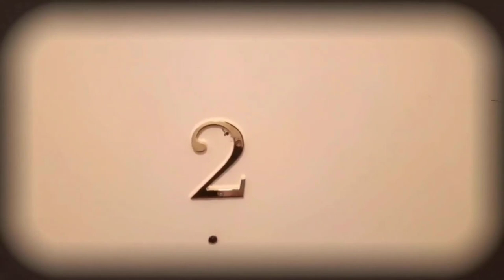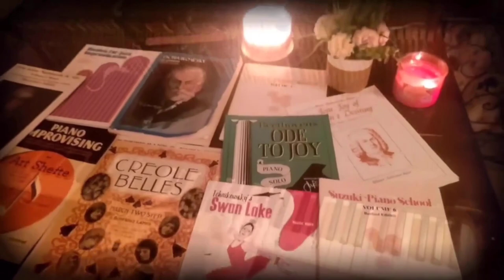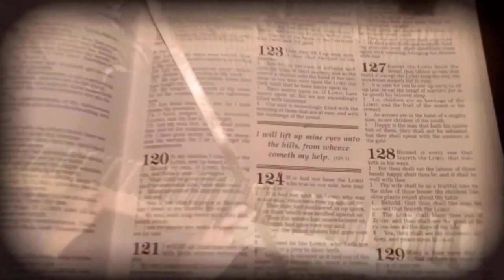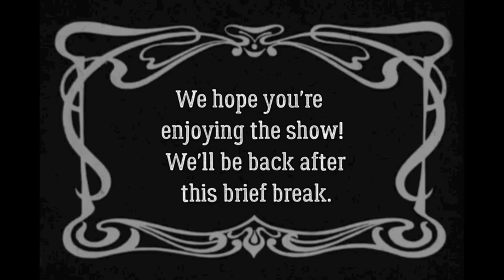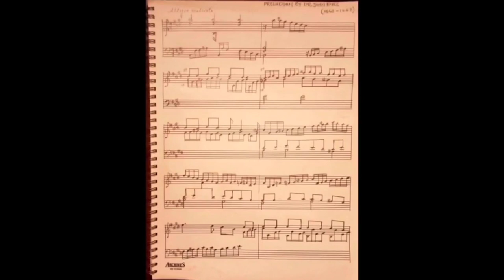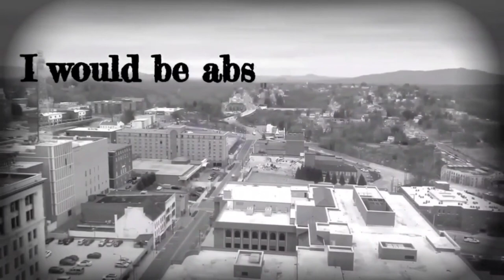Le Recitatif d'Avant-Garde.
This is an original art film performed by an artist who performs under the anonymous alias  of 'Avant-Garde', which is the French term for unusual, unorthodox, and out of the ordinary. The set design and costuming was created by Avant-Garde. The original art pieces featured near the end of this short musical film were done by visual artist Jennifer Phelps. All the French, Romantic Era classics were performed by Avant-Garde. The film, which features elaborately grand special effects, and an over-the-top flamboyant, ostentatious performance by the title performer, was crafted with an intention to take a very different, eclectic spin on the traditions of how classical music should be performed. This film was diligently rehearsed. It remained in workshops for a year and a half. Rehearsals for this film initially began in August of 2020. Filming this production officially began in October 2021, and filming officially wrapped in late January 2022 before going into editting for an additional two months before the first audiences got to lay eyes on it in March of 2022. The film has thusfar only been available for audiences to view from private social media accounts but as of Christmas Day, 2022 Le Recitatif d'Avant-Garde makes its grand YouTube debut. I'm offering a big, warm welcome to the world of the classics to all who wish to virtually attend this concert... the Avant-Garde way! The only prerequisite that I have for my audience is that you please listen carefully to each individual, solitary note played and to please use your own imagination while listening to this performance. For music is NOTHING if it doesn't tell one a story. I sincerely hope that you all enjoy this performance!